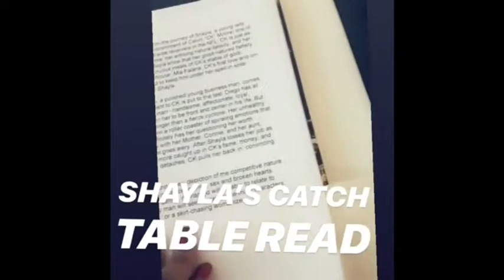The Making of "Shayla's Catch" Film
From Table-Reads  to Filming . . . "Shayla's Catch" film comes to life!! Streaming Now on Amazon Prime Video! #🎬